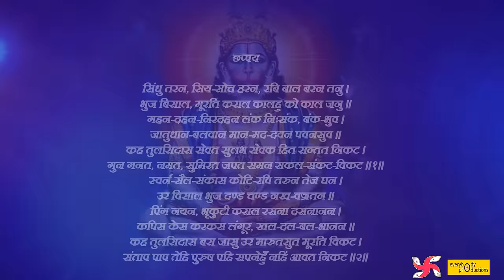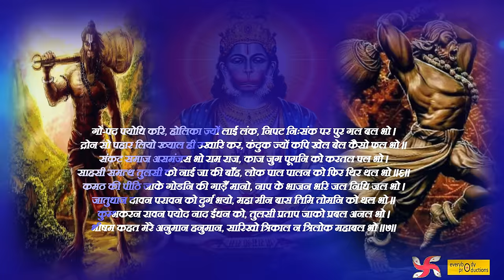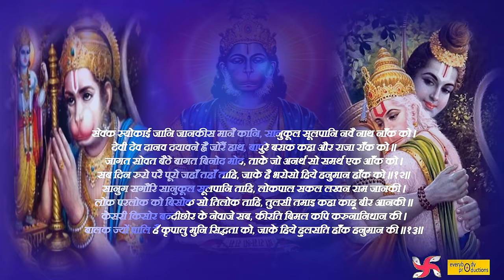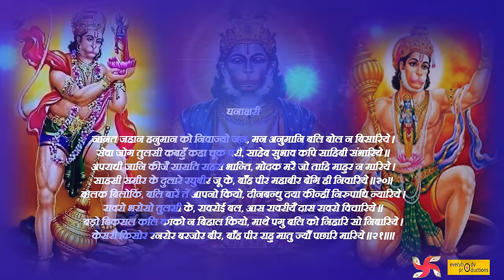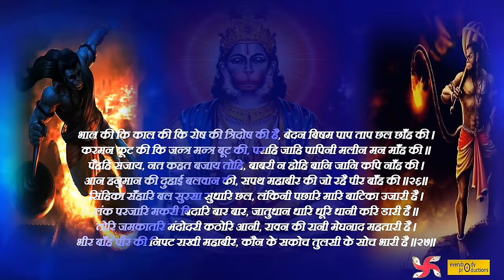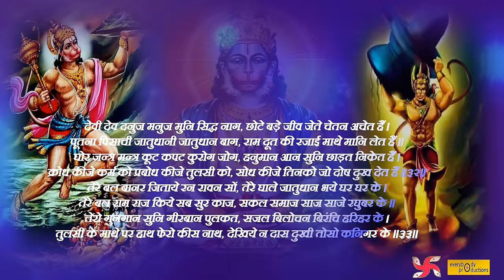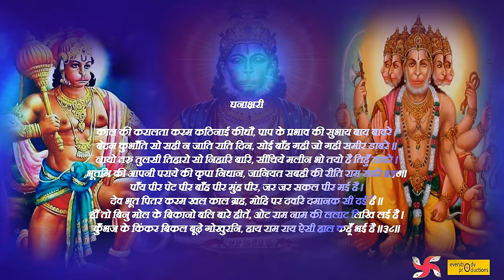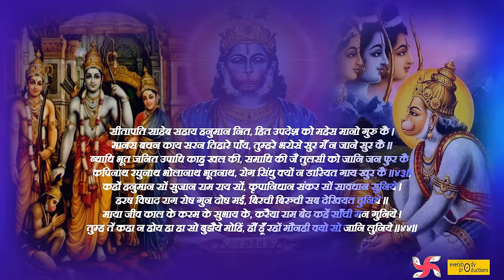Hanuman Bahuk Superfast | हनुमान बाहुक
"Hanuman Bahuk Superfast: A Swift Devotional Recitation of Goswami Tulsidas' Masterpiece"

Embark on an exhilarating devotional journey with our video, "Hanuman Bahuk Superfast," a swift and spirited recitation of the divine Hanuman Bahuk, penned by the revered Goswami Tulsidas. In this rendition, we present this sacred masterpiece, chanted with remarkable speed, allowing you to connect deeply with Lord Hanuman's blessings and Goswami Tulsidas' spiritual wisdom.

"Hanuman Bahuk" is a revered hymn that vividly portrays the might, devotion, and healing powers of Lord Hanuman. This sacred composition, authored by Goswami Tulsidas, is believed to bring physical and mental well-being when recited with devotion. Our rendition preserves the authenticity of the Hanuman Bahuk while offering a convenient and time-efficient way for modern devotees to incorporate this auspicious practice into their lives.

This video provides a unique opportunity to immerse yourself in the spiritual essence of Hanuman Bahuk in a condensed timeframe. Whether you are a seasoned devotee or new to this powerful hymn, our "Superfast" version offers an efficient means to deepen your spiritual connection, seek blessings for healing, and experience the wisdom of Goswami Tulsidas.

Join us on this transformative journey as we recite "Hanuman Bahuk" with fervor, invoking the divine presence of Lord Hanuman and the spiritual wisdom of Goswami Tulsidas. Experience the profound power of devotion and healing.

LYRICS                                 Goswami Tulsidas
SINGER                                kuldeep shukla